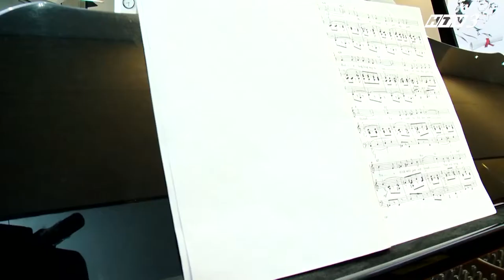Do Re Mi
Sáng tác: Oscar li Hammerstein, Richard Rodgers.
Biểu diễn: Nguyễn Lan Anh